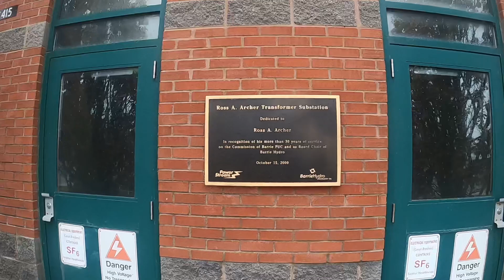Downtown Barrie Walkthrough February 2024 Part 3